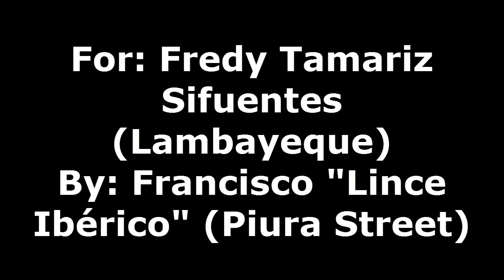Trick for Fredy Tamariz, Freestyle Football 2015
Trick dedicated for Fredy Tamariz from Lambayeque